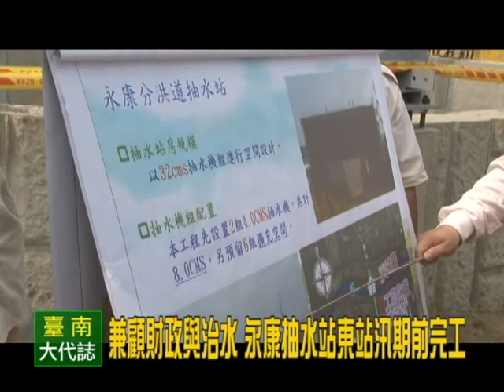兼顧財政與治水 永康抽水站東站汛期前完工